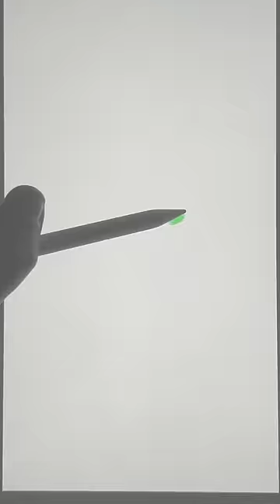تحدي تلوين رسمة انمي جديدة حسب تعليقاتكم🖤/ بدون رؤية الالوان🎨🚫